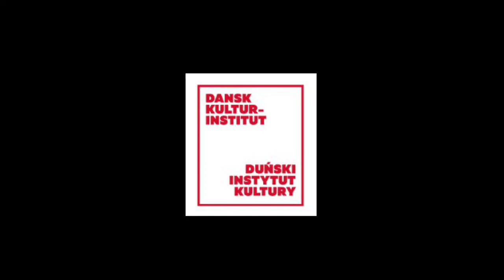Idealistic Festival - An interview with Danish Cultural Institute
An interview with creators of Idealistic Festival, Kamil Piotrowicz and Szymon Gąsiorek by Sylvester Kirketerp Kristensen and Sølve Solbjørn Skov from Danish Cultural Institute in Warsaw.